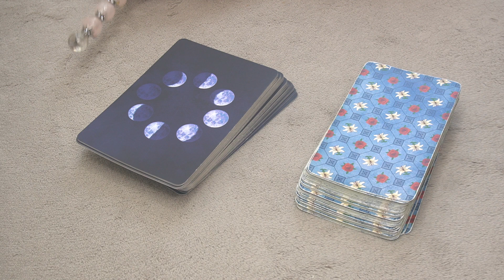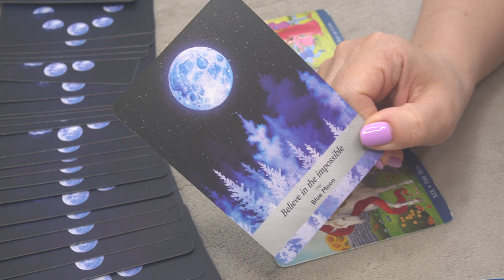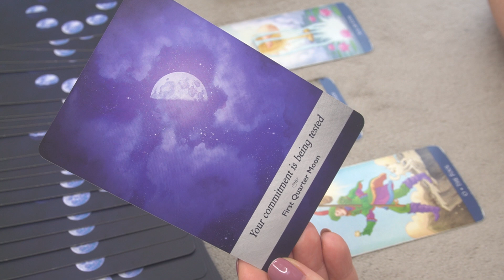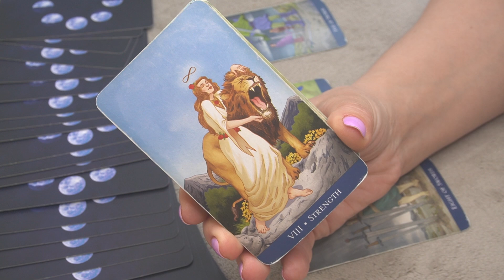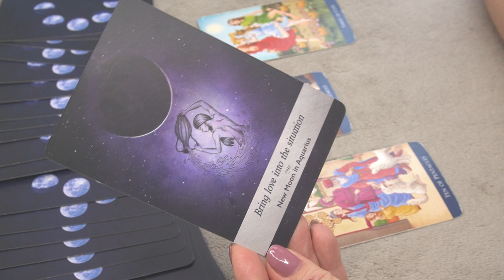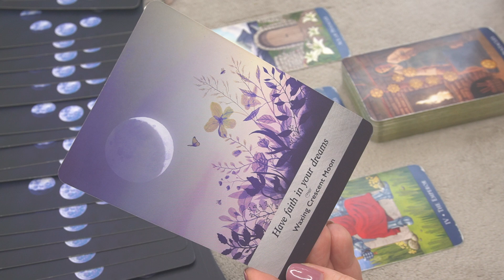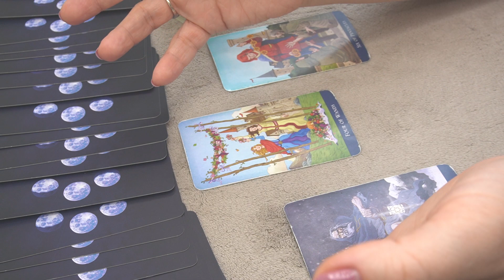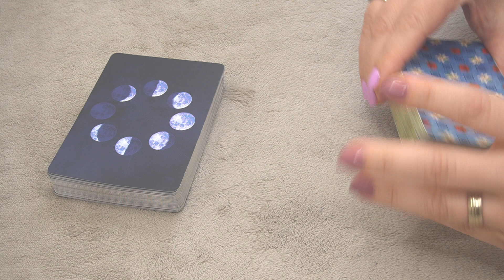ALL ZODIAC SIGNS MESSAGES AND ADVICE FULLMOON AND LUNARECLIPSE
ARIES: 1:20
TAURUS: 5:00
GEMINI: 7:00
CANCER: 9:42
LEO: 12:42
VIRGO: 16:37
LIBRA: 18:36
SCORPIO: 22:09
SAGITTARIUS: 25:57
CAPRICORN: 30:00
AQUARIUS: 32:41
PISCES: 35:32
COLLECTIVE: 40:17

2023 YEAR OF SPIRITUAL DEBT SETTLEMENT: INSIGHTS AND ASTROLOGY PLANNER